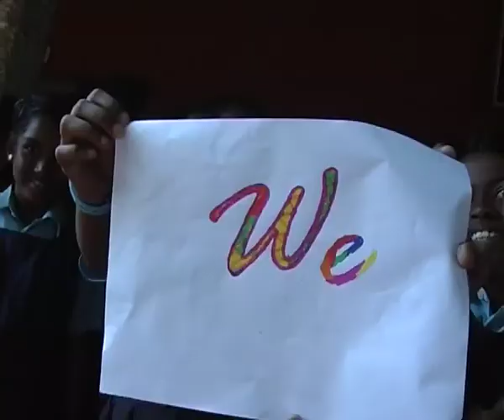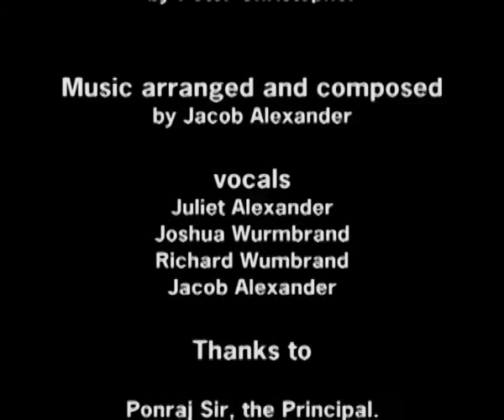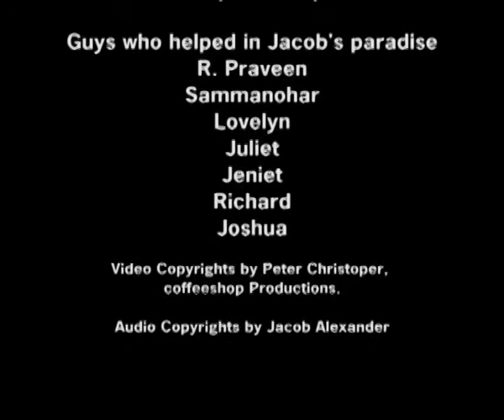SV Silver Jubilee Song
A Music video for the Silver Jubilee celebration of Santhosha Vidyalaya